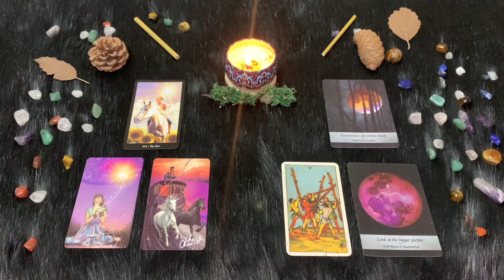| Martedì 12 Luglio | Oroscopo Paolo Fox | Sagittario | Tutte dritte con la Luna per amica